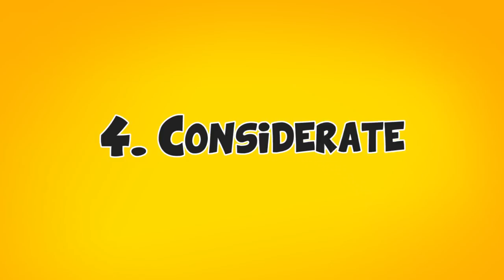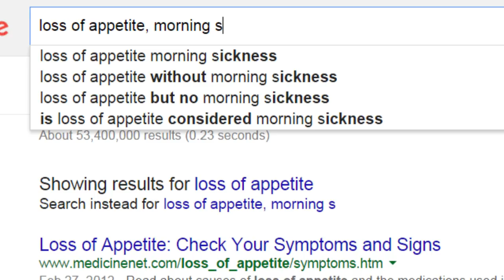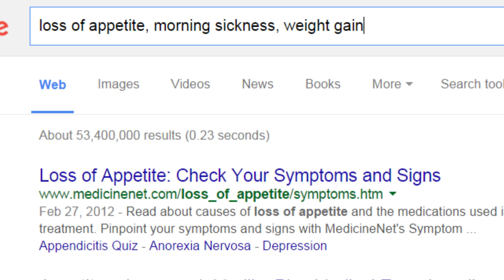Types of Doctors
A banana a day, keeps the doctor away.

Special Thanks:
Jiajie Tan for lending us the doctor equipments.